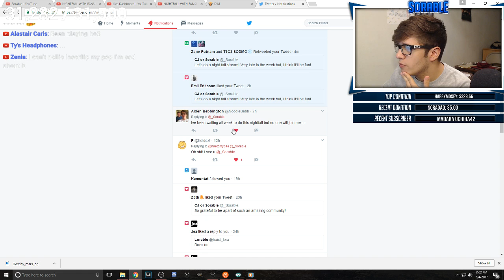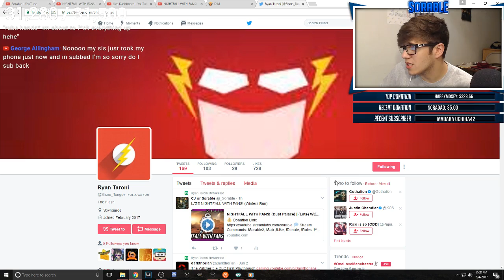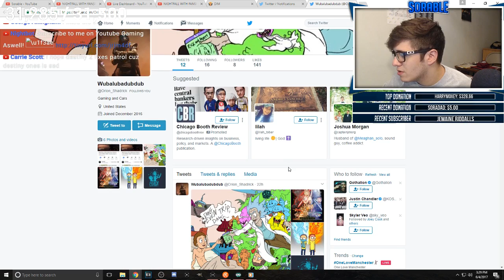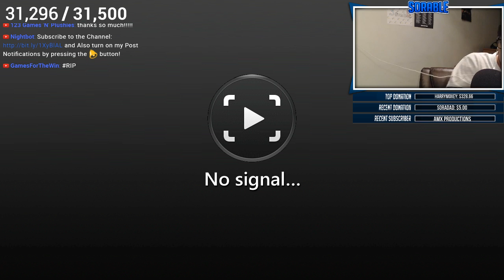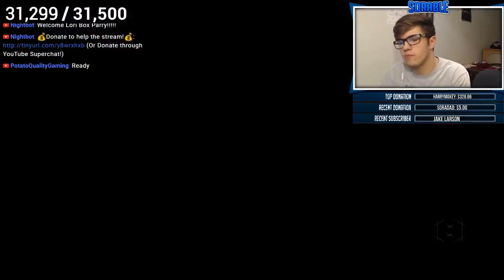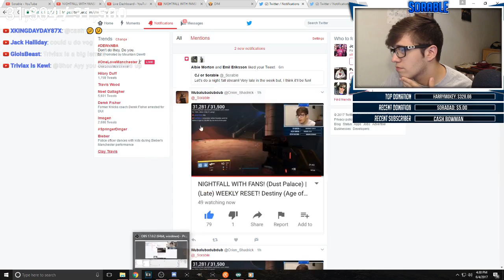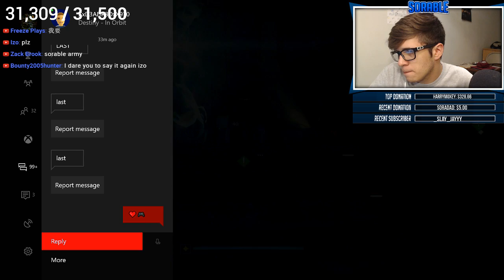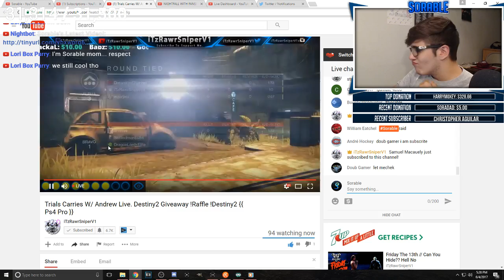NIGHTFALL WITH FANS! (Dust Palace) | (Late) WEEKLY RESET! Destiny (Age of Triumph)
💬  Stream Commands: !Sorable2, !Sub ,!Like, !Donate, !Rules, !YTG, !Join, !PSN, !Twitter, !Twitch, !Console, !KF, !Snapchat, !instagram

✅ Stream Rules:
1. Be Kind
2. No Political or Religious Discussion
3. No Self Promotions
4. Don't Spam
5. Don't use all caps unless we are doing hashtags.
6. No Cussing
7. No Links
8. No Racism

■ Check me out on SnapChat: Sorable

► Gamertag: Sorable
► Only PSN: SorableYT

Yo guys whats up it's CJ Or Sorable. Now in today's stream we are going to be doing The Weekly Nightfall with fans! This week is the The Dust Palace strike (Psion Flayers). The nightfall released Tuesday, the weekly reset and today we will be playing on PS4. Hope you enjoy!